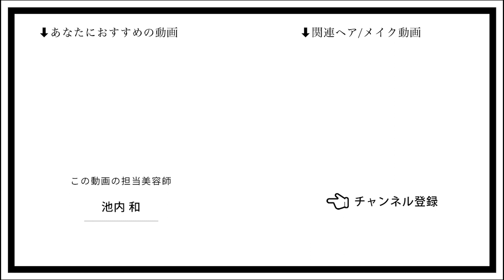【ムラサキシャンプーだけじゃダメ!?】色落ちしたブリーチカラーをきれいにするコツ！バレイヤージュやグラデーション等のデザインカラーにおすすめ！自宅ケア方法❤︎〖ALBUM〗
何気なく使っている ムラシャンのやり方です✨
ムラシャンの種類やり方で 仕上がりが変わります！ 青味の強すぎるムラシャンだと くすみすぎ、 緑にいろおちすることも🥲 肌馴染みが 悪くなってしまうことも🥲
ピンクシャンプーを使って柔らかい色味にしてます✨
 また毛先を含めて一気に 使ってしまうと毛先だけ沈んでしまうこともあります🥲🥲
ご来店の際にはより詳しくムラシャンの使い方もお伝えしていますのでぜひ！お待ちしております✨

Instagramのフォロワー数44.4万人超！！（2023/9現在）

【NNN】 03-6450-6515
東京都港区北青山3-12-1 オウル３F

ALBUM OFFICE
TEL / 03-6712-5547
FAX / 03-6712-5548